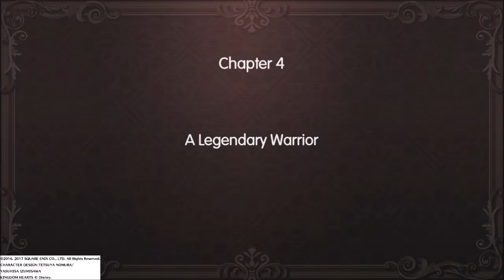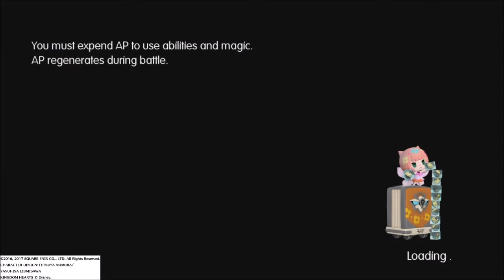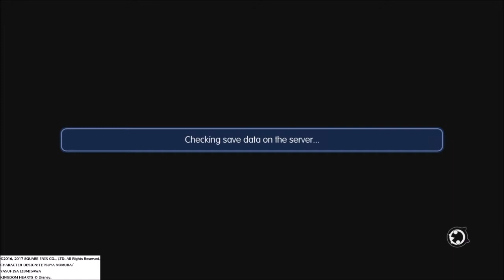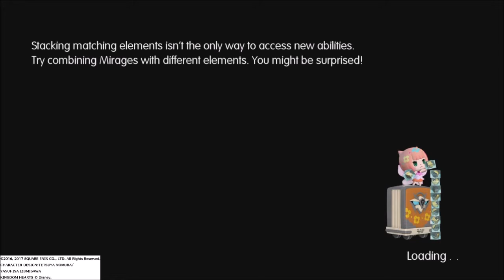World of Final Fantasy Part 9 - Attack on Cornelia Kingdom - Chapter 4 - A Legendary Warrior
enjoy~! i really like this game and i hope you guys do too :3